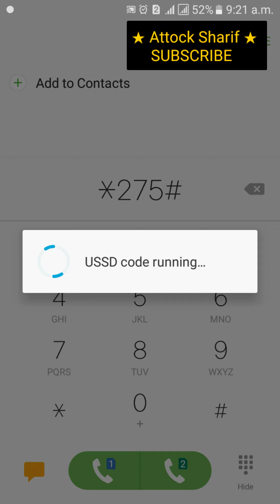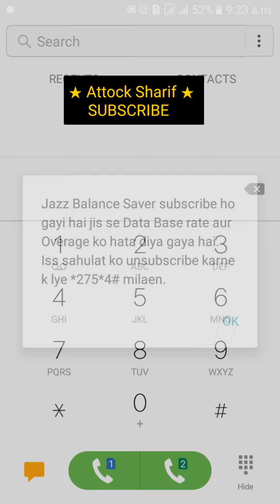Mobilink Jazz Auto Balance Cutt issu Resolveجاز سم۔پر ایک کوڈ ملائیں اور بیلنس کٹنگ سے جان چھڑائیں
Mobilink Jazz Auto Balance Cutting issu Resolveجاز سم۔پر ایک کوڈ ملائیں اور بیلنس کٹنگ سے جان چھڑائیں